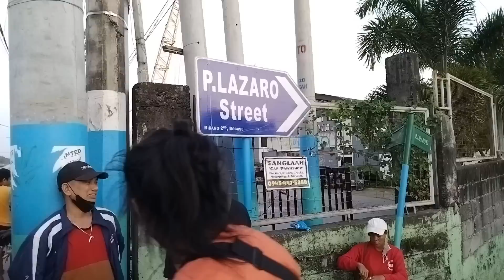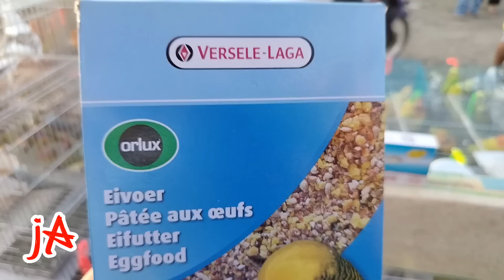boss Ron Kota agad Red Factor Sold agad 😱👍boss gift bird mula ke boss Ryan aviary 😱👍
p.lazaro st biñan 2nd bocaue bulakan